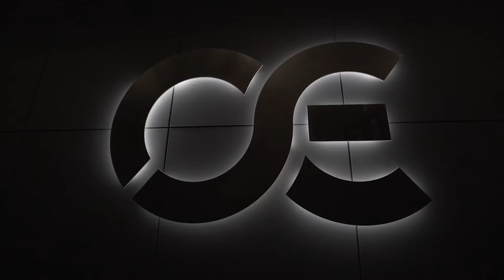The Hellenic Railways booth by Dimitra Marini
Best booth design for the 83rd Thessaloniki International Fair
Routes & Destinations (2018)
Conceived & constructed for the Hellenic Railways Organisation by Architect & Visual Artist Dimitra Marini